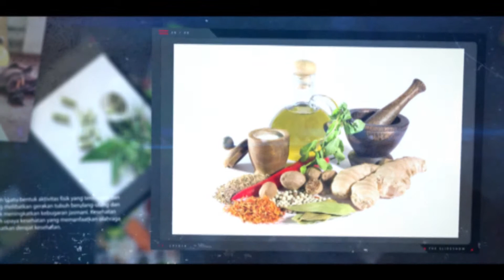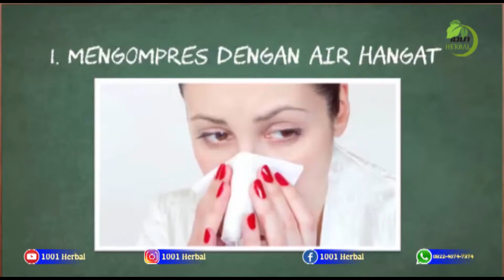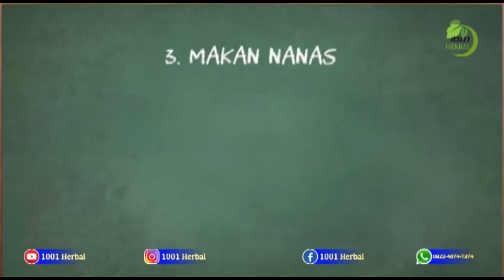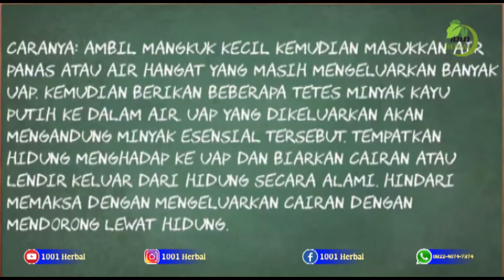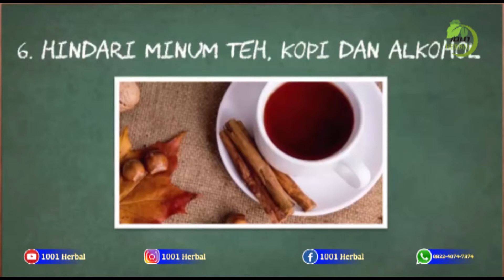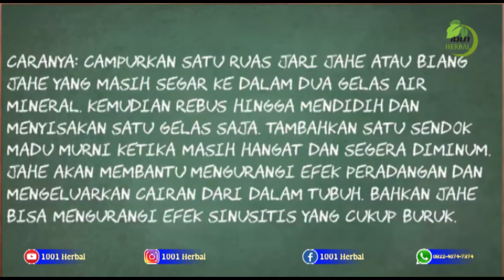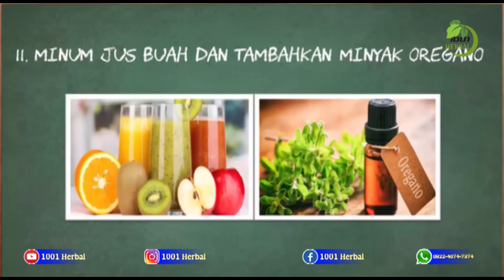Penyebab, Gejala, Pantangan Dan Pengobatan Alami Sinusitis😷🤧bahaya sinusitis jika dibiarkan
Sinusitis atau radang rongga hidung merupakan penyakit yang terjadi akibat peradangan atau pembengkakan jaringan yang melapisi sinus. Biasanya sinus berisi udara, tetapi ketika terjadi penyumbatan dan timbul cairan, virus dan bakteri akan mudah berkembang sehingga menyebabkan infeksi.

Secara visual orang yang kena sinusitis tidaklah terlihat seperti orang sakit, namun gejala yang timbul karena sinusitis ini sangat mengganggu penderita di antaranya napas bau, sakit kepala, hidung tersumbat dan lain sebagainya.

Obat sinus ini secara medis dibagi dalam 3 jenis berdasarkan penyebab timbulnya sinusitis, penyebab umum sinusitis adalah karena serangan virus, bakteri dan jamur.

Biasanya jika sinusitis meradang karena bakteri (setelah dilakukan uji lab) maka dokter akan memberikan obat antibiotik dalam proses penyembuhannya. Namun sebelum Anda menggunakan obat kimia ada baiknya ikuti tips berikut dimana hanya dengan terapi air garam bisa mengobati sinusitis.

Cara Mengobati Sinusitis dengan Air Garam
Berikut ini cara yang ampuh dapat mengobati sinusitis secara alami di rumah dengan menggunakan garam dan uap air:

1. Teknik pot neti
2. Teknik uap air

Selain menggunakan dua teknik alami di atas, berikut beberapa cara yang dapat mengobati sinusitis lainnya:

1. Bromelain
2. Minumlah
3. Konsumsi makanan mengandung rempah-rempah
4. Kapan harus menemui dokter?

obat herbal sinusitis
obat sinusitis di apotik
tanaman obat sinusitis
penyebab sinusitis
obat sinusitis di apotik k24
pantangan bagi penderita sinusitis
bahaya sinusitis
bahaya penyakit sinusitis
bahaya sinusitis jika dibiarkan
apakah penyakit sinusitis mematikan
bahaya operasi sinusitis
penyakit sinusitis menyebabkan kematian
apakah penyakit sinusitis menular
apakah sinusitis bisa sembuh
operasi sinus bpjs
obat penyakit sinusitis

1001 Herbal adalah channel yang senantiasa memberikan kalian informasi seputar kesehatan dan juga merupakan distributor resmi produk herbal premium terbaik, halal dan terpercaya.

Kontak kami :
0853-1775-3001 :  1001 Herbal